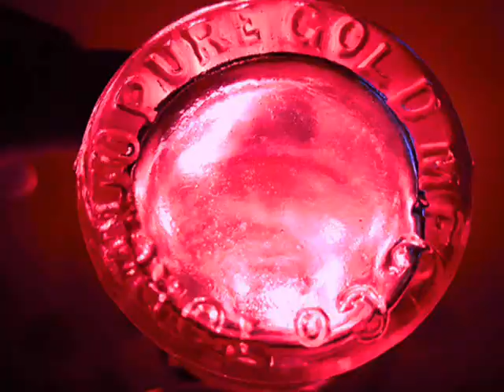Bottle Digging Glass And Porcelain Insulators : Brookfield, Hemingray, CP, Kerr, Armstrong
Video clips of digging insulators, clean up and info, and pictures. All found while antique bottle digging.